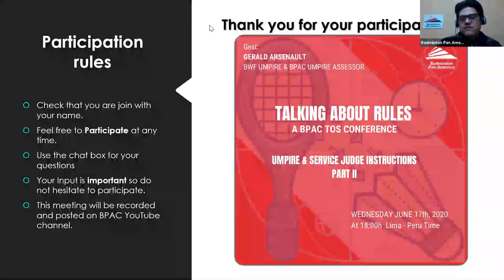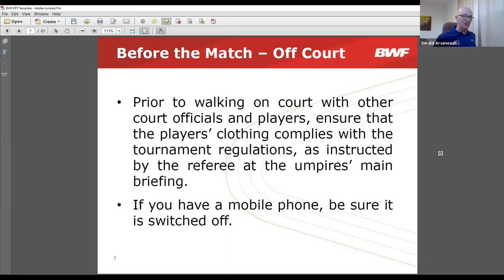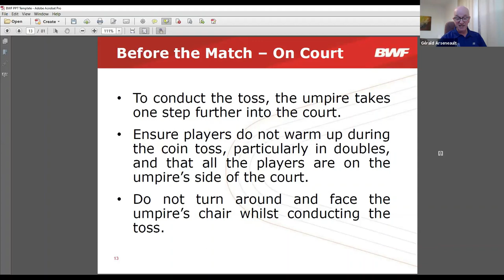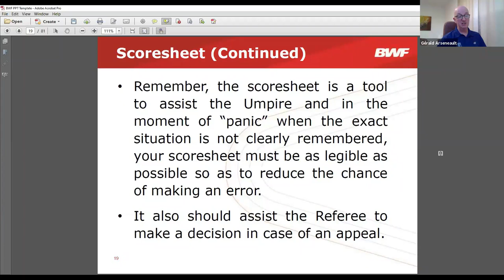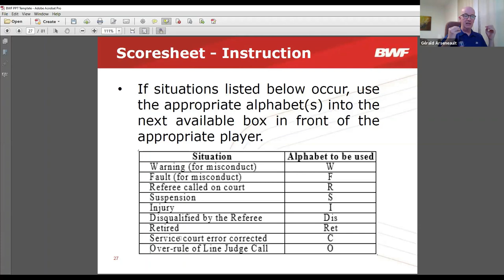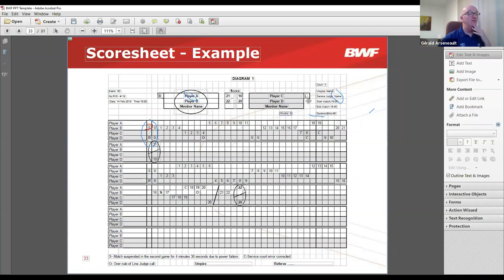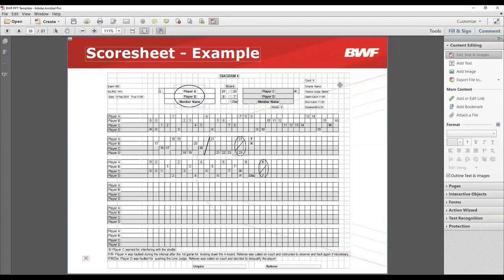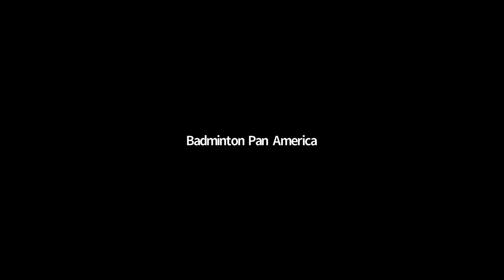T.A.R. - Umpire & Service Judge Inst II - Gerald Arsenault 17/06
Talking About Rules, conferences that includes Instructions for Technical Officials.
On June 17, BWF Umpire Gerard Arsenault explain more about the Umpire and Service Judge Instructions Part II